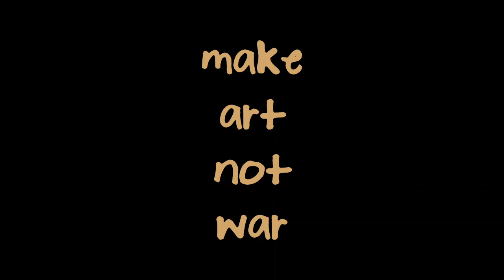TALENTED & GIFTED: IHG's 4th Annual "Gift of Art" Holiday Affordable Art Exhibition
OPENING BLACK FRIDAY, NOVEMBER 24, 2023 -- Irwin House Gallery presents TALENTED & GIFTED - its 4th annual "Gift of Art" holiday affordable art exhibition. This is the gallery's most festive and inclusive show of the year, where shoppers and art-lovers are encouraged to give the gift of art for the holidays! The traditionally intergenerational, cross-cultural show boasts over 100 original works by 50+ (primarily local) *talented and gifted* emerging and established artists. Featured works include  figurative and abstract paintings, photography, sculpture, assemblages, and mixed media compositions. With everything priced below $500, this exhibit, truly, offers something for everyone! Opens Black Friday and runs through December 17th.

FEATURED ARTISTS: Alga Washington, Allen Williams, Amadeus Roy, Anita Sewell, Ash Guzman Asha Walidah, Ashley Menthe, Aya Hasan, BAI, Bruce Agababian, Bryan Gower, Chanel Beebe,  Chris Dragan, Clifton Crockatt, Corey TuT, Daijah Henderson, Debbie LaPratt, Derick Gaston, Donald Calloway, Doug Jones, Ellen K. Doyle, Elonte Davis,  Erik Smith, Erin K. Schmidt, Ese Alexis, Inez Brown, Ingrid Capozzoli Flinn, Ivan Quiñones II, Izaiah Ford, Jasmine Graham, Kelly O’Neill, Kelz Cousins, Kristen Trierweiler, Larry Green, Limani Laster, Linda Laster, Lulu Fall, Lynette Gibson, Mariah Mitchell, Martenya Shawhan, Mecco Banks, Miriam Hull, Montana Travis, Nicole Josette, Nicolena Stubbs, Oshun Williams, Paige Saum, Robert O’Banner, Samaiyah Abdur-Rahman, Sam Kthar, Scott Millington, Shaquona Espinoza, Sherell Chillik, Simone Bryant, Tia Nichols, Trish Howell, Viniecia Farmer, Will Smith, and William Matthews.

TALENTED & GIFTED opens at Irwin House Gallery on Black Friday, November 24, 2023 with an Open House Reception from 2pm-7pm. Additional programming TBA. Exhibition runs through Sunday, December 17, 2023. Hours of operation are Weds thru Sat from 12pm-7pm and Sunday from 12pm -5pm; by appointment other days/times. Irwin House Gallery 2351 W. Grand Blvd. (between LaSalle & Linwood) Detroit, MI 48208.